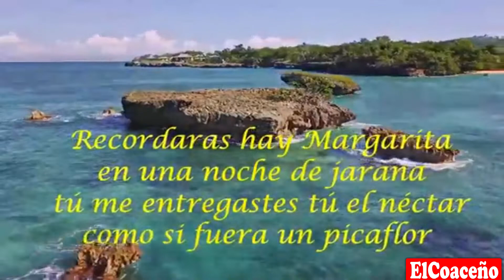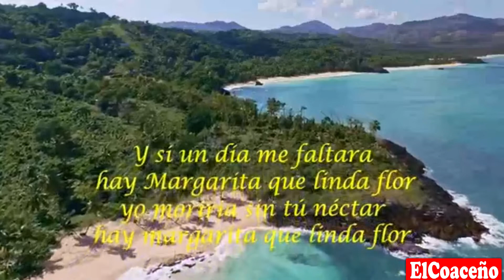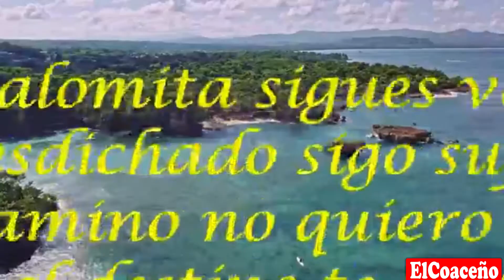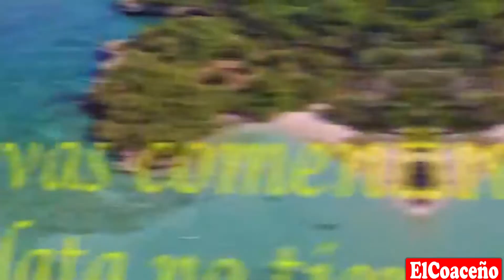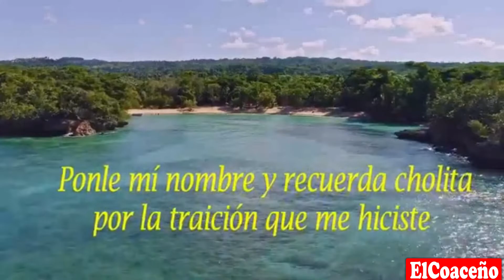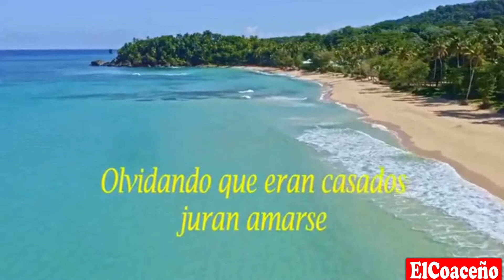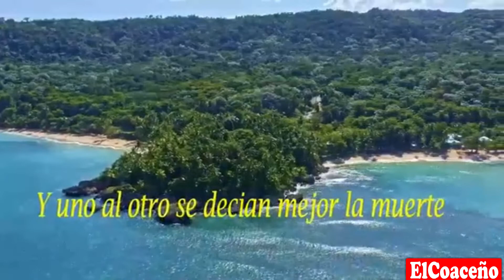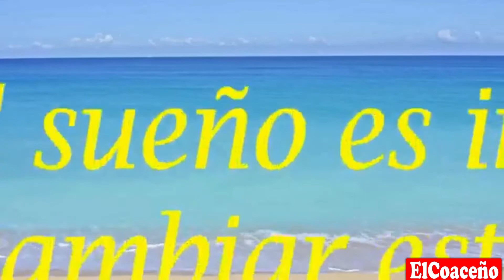ANTOLOGIA DE COAZA, siempre contigo - temas del recuerdo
Con mucho cariño para los amigos que gustan la música Coaceña